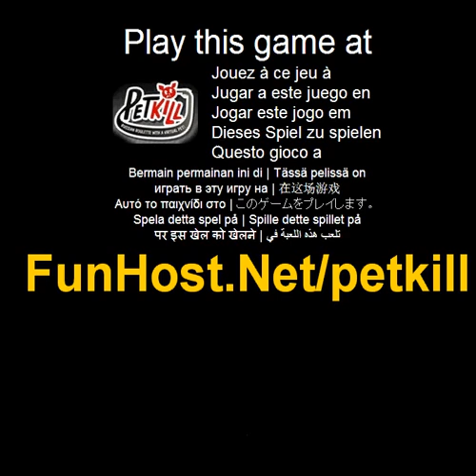Pet ucide - joc Video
La Joaca ruleta ruseasca cu un animal de companie Virtual! Alege din trei creaturi dragut digital - Pincus câine, Walt pinguin si Dave chatroom avatar - si vedea cât timp puteti pastra ei în viata în cea mai mare miza joc jocuri de noroc. Mai multe fotografii luati, mai mare nivelul de stres pentru animale de companie s va primi. Ia riscuri mari pentru a maximiza multiplicatorul, sau spin baril pentru a extinde (potential) cât de mult puteti ultima. In rolurile principale: - Trei animale de companie virtuale pentru a alege de la (mai multe caractere în curând!) - s Badhed Carnage motor tehnologie unica pentru stropi de sânge realist - Max afara dumneavoastra metru de stres s Animal de casa pentru a face lor explodeaza capul (si câstiga un bonus mare!) - mese Online hi-scor cu facebook si twitter detasarea. Joaca ruleta ruseasca cu un animal de companie Virtual!. Joaca acest joc video la Acest joc este listat în categorii: Bloody câine uciderea Joc - www - Facebook - Twitter - YouTube